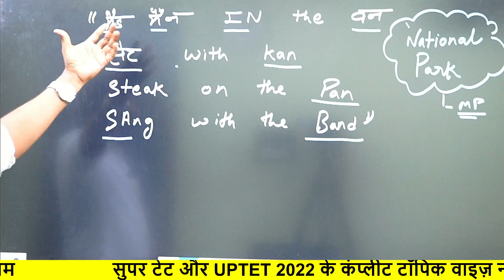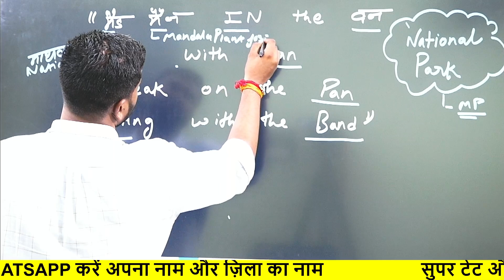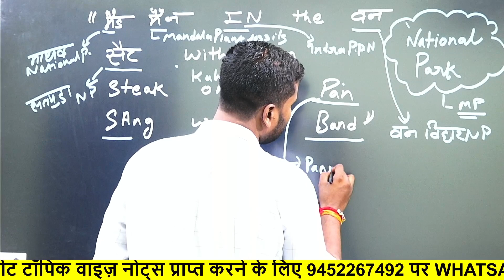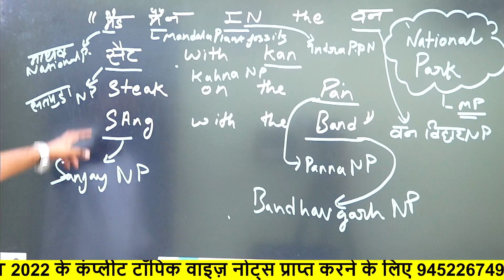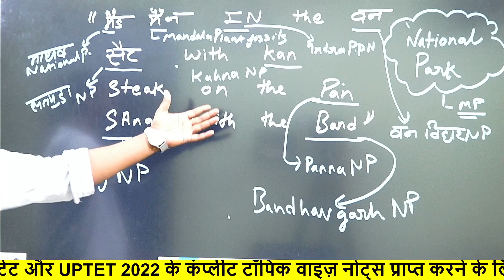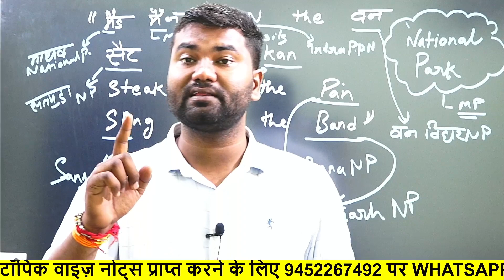ट्रिक - भारत में राष्ट्रीय उद्यान National park in India जल्दी से रट लो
नया सफलता बैच ज्वॉइन करें exam master सपनों की कोचिंग घर बैठे लाखों छात्रों का भरोसा अब करें बेहतरीन तैयारी Exam Master कोचिंग का पूरा बैच आपके फ़ोन पर

सुपर टेट नया बैच फीस-2100

UPTET बैच FEES 1200
एल टी GS ka बैच फीस 1400

सुपर  टेट Primary हार्ड कॉपी नोट्स   पूरे 14 विषय के हार्ड कॉपी नोट्स की फीस 2000 रुपए जमा करके अपना पूरा पता मोबाइल नंबर पिन कोड सहित भेजें order book हो जाएगा डिलिविरी with in 7 days होगी
आप बैंक से साइबर कैफे या ऑनलाइन किसी भी तरह फीस जमा कर सकते हो

लेखपाल बैच 1999 फीस
Up tet हार्ड कॉपी नोट्स की     फीस 999
LT Grade Bharti HANDWRITING PDF FEES-999
LT Gradeभर्ती TGT फीस फुल बैच* Any subject class 4000/rs
एल टी ग्रेड केवल Common GS-1400/rs
LT Grade-TGT PGT HARD COPY NOTES की फीस 2500 कोई भी विषय
23 August | Daily Current affairs | Current affairs Quiz | करेंट अफेयर्स |Current मंथन |EXAM MASTER​
. exammaster parikshaguru SUPERTET UPTET bundelkhandimaster BEO CTET ctetnews stetnews stet ctetnews exammaster BY EXAM MASTER